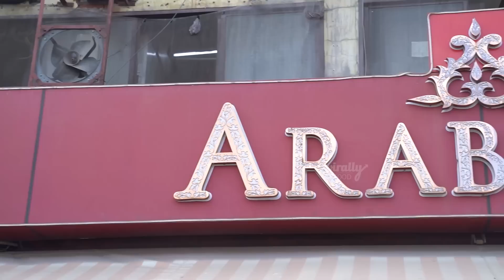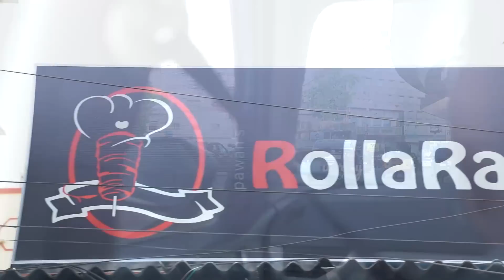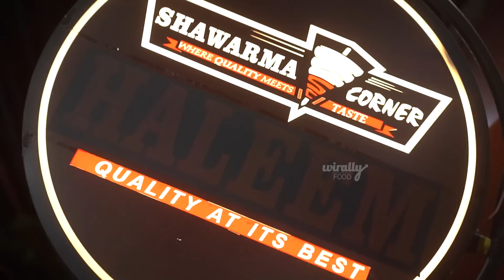Best Shawarma places in Hyderabad part 2 || Wirally Food || Tamada Media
Hello and welcome to the latest video of Wirally Food! Considering the love of a Hyderabadi towards shawarma and the love we received for the part 1 we are here making another video on top Shawarma places in Hyderabad - Part 2.

Istah- Cloud kitchen
Chicken shawarma kubus - 180
Chicken sabbah rumali -200

Arabesq- yousuf tekri, toli chowki
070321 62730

Rola rappa - DD colony
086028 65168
Chicken special shawarma - 110

Zam Zam Arabian Shawarama - AG colony
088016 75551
Chicken shawarma Rumali - 100
Chicken shawarma samoli -90

Shawarma corner - Banjara hills, Nandi nagar.
Chicken shawarma kubus - 190
Falafal wrap -140